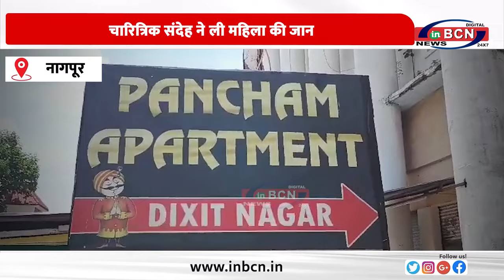चारित्रिक संदेह के चलते पती ने ही उतारा मौत के घाट ... INBCN NEWS